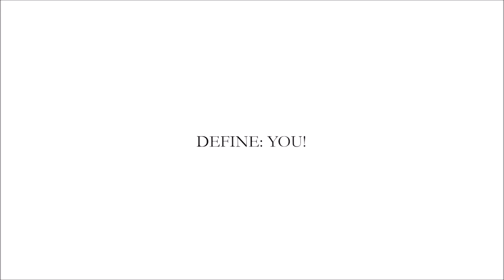Carynn Goh's Message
Hi, My name is Carynn Goh. Your Certified Image Consultant, a Trainer, and Co-Author of “Power Dating – 8 invisible magnets to get you a date.

How many of you are facing challenges at work, in love or at home?

How many of you feel insufficient and you want to change that?

How many of you want YOUR PEOPLE to have the best tools, reach higher achievements and accelerate business performance?

What if I told you that I can create that competitive edge to fast track your success, and more?

In 3 power areas, I will teach you 1)How to Build a Strong Personal Brand, 2) How to Create Impactful Impressions, that when people see you and hear you they want to know you more, and 3)  How to Master Social Intelligence to give you altitude above the rest.

Every journey begins with YOU.  Join me now in my training programs and get in touch with me!

I am Carynn Goh, and I am here to help YOU create your winning image and OWN the life you deserve.